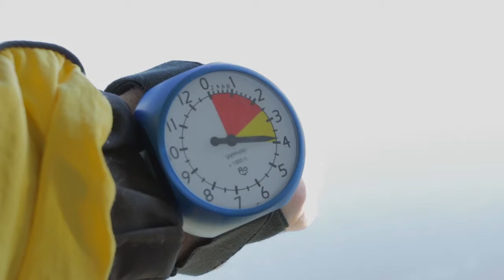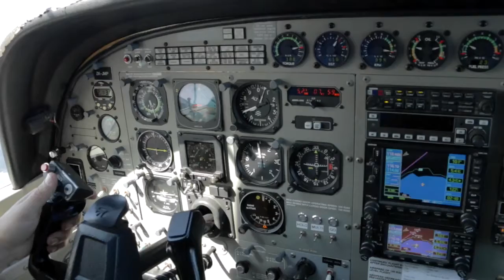KEJAL - 230916 - KEJAL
KEJAL - Taupo Tandem Skydiving Handy Cam - KEJAL